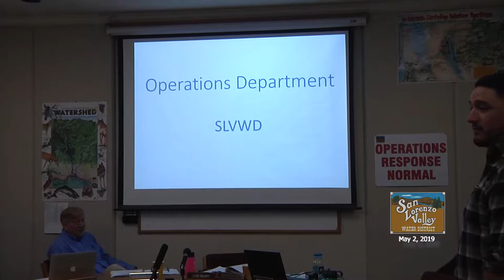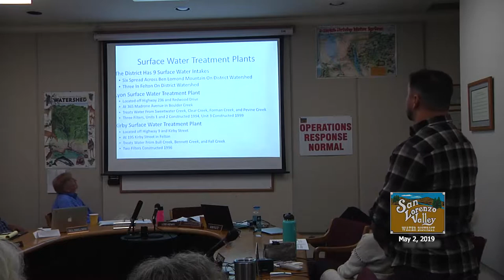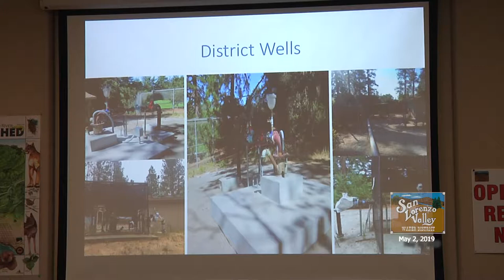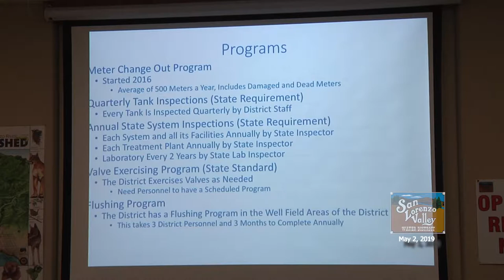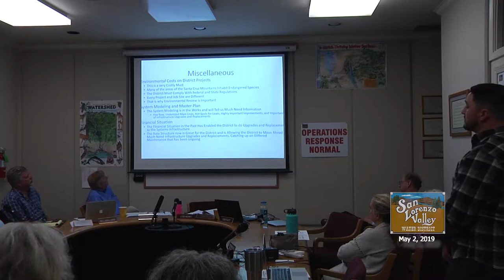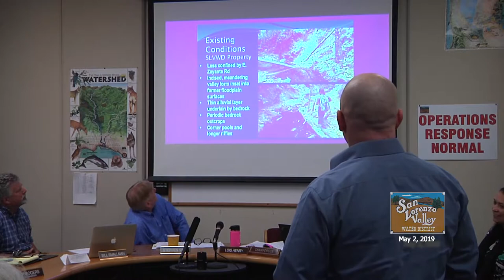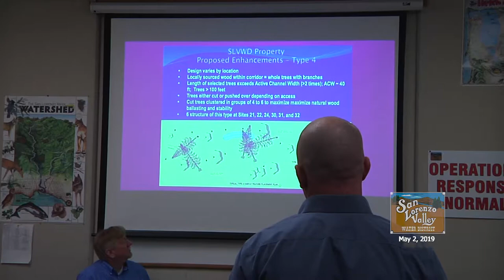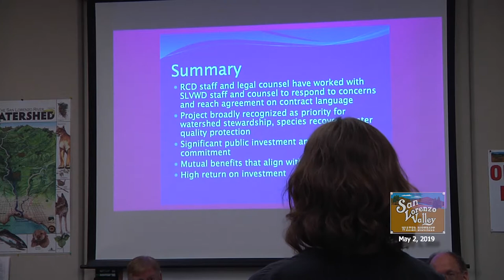San Lorenzo Valley Water District 5/2/19